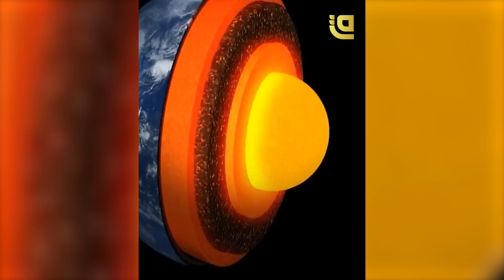هل تشرق الشمس من مغربها؟!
في ظاهرة عجيبة توقف مركز الأرض عن الدوران، ثم بدأ في الدوران في اتجاه معاكس، فما معنى ذلك؟ وهل ستغير الأرض أيضًا اتجاه دورانها فتشرق الشمس من المغرب؟!

ــــــــــــــــــــــــــــــــــــــــــــــــــــــــــــــــــــــــــــــــــــــــــــــــــــــــــــــــــــــــــــــــــــــــــ
*​كما يسعدنا أن تشاهدونا عبر القمر الصناعي نايلسات من خلال التردد التالي:
Satellite: E8WB
Frequency: 10971
Polarization: Horizontal
Symbol Rate: 27500
FEC:7/8